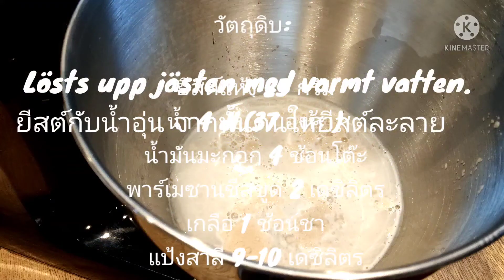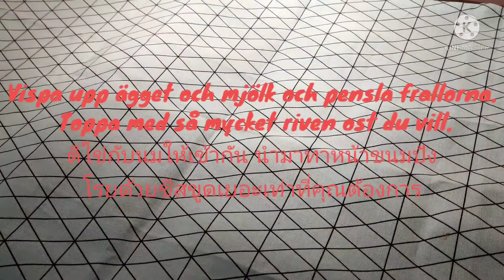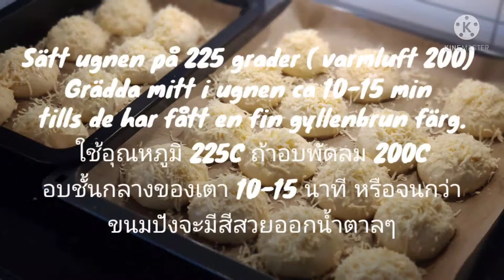Ostfrallor/Ostbullar (ขนมปังหน้าชีส)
Receptet kommer från ⬇️⬇️⬇️🤗
Fikamedhanna